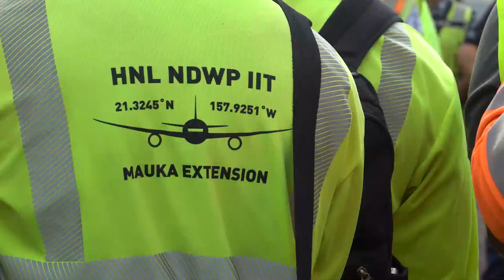Hensel Phelps Mauka Extension Topping Out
Topping out of the Mauka Extension Terminal at the Daniel K. Inouye International Airport, Honolulu Hawaii 11/22/19.
About the Project: The Mauka Extension Terminal at the Daniel K. Inouye International Airport is part of the airport's overall modernization plan, delivering additional gate capacity capable of handling larger aircrafts and 260,000 SF of environmentally friendly space designed to enhance the passenger experience.